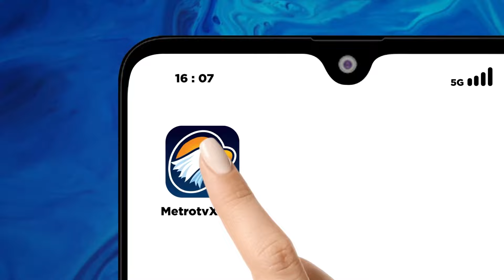Harga Pangan Naik, Takjil Tetap Laris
MetroTV, Kenaikan harga bahan pangan tak menyurutkan warga untuk berburu takjil atau makanan khas berbuka puasa, momen ini pun menjadi berkat tersendiri bagi para pedagang musiman di kawasan Masjid Pusdai Bandung Jawa Barat yang menjajalkan aneka ragam takjil setiap hari Selama bulan suci Ramadan.